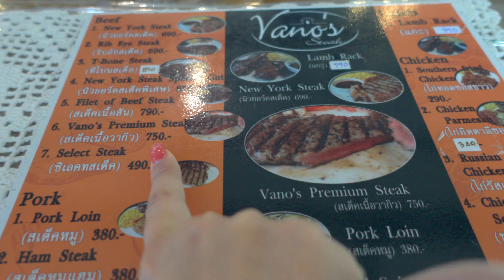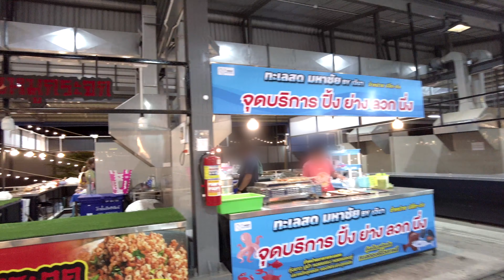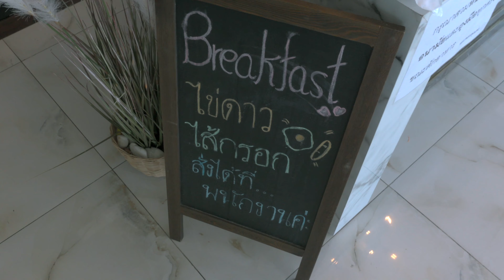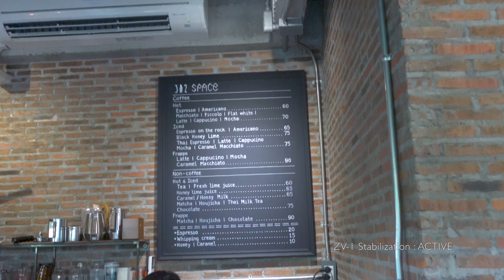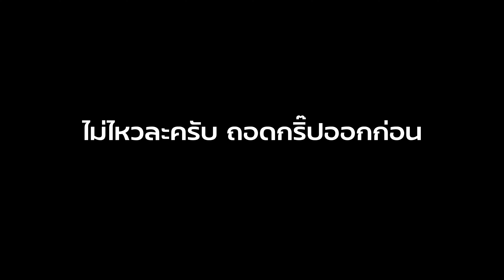ไปต่อใบขับขี่ที่โคราช ทดสอบ ZV-1 ที่พักหลักร้อย และร้านอร่อยที่ห้ามพลาด | เที่ยวเบาเบา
รอบนี้ไปภาระกิจที่โคราชอีกแล้ว ด้วยเหตุจากการที่ต้องไปต่อใบขับขี่ของน้องเหมียว เลยถือโอกาศไปเที่ยวแวะชิมอาหารร้านใหม่ๆ สำหรับคนกรุงอย่างเรา

และรอบนี้เลยถือโอกาศ เอากล้อง Sony ZV-1 มาทดสอบถ่ายคลิปช่องไปในตัว ซึ่งปกติเราจะเอามาใช้แค่ถ่ายภาพนิ่งอาหาร หรือที่พัก ด้วยขนาดที่พกพาสะดวกในตอนที่ไม่อยากพกกล้องขนาดใหญ่ออกทริปไปด้วย คลิปที่ได้จากทริปนี้ส่วนใหญ่จะถ่ายด้วย ZV-1 บางส่วนจะเป็น DJI Pocket 2 และมี FF น้อยมากครับ

และด้วยการที่ไม่สามารถเวลาในที่พักได้มากนัก เราเลยเลือกพักในโรงแรมที่ราคาไม่แรง ลองตามเราไปดูกันว่ารอบนี้จะนอนได้ไหม

เที่ยวเบาเบา : Light Travel